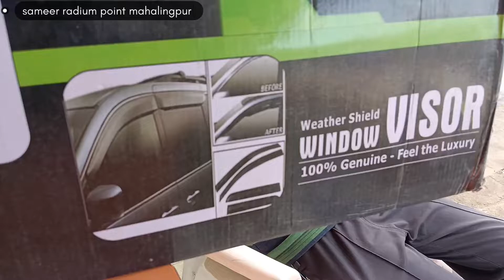Swift window visor|weather shield|100%feel the luxury|Maruti Suzuki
radium designs
hanuman sticker
cutting plotter machine